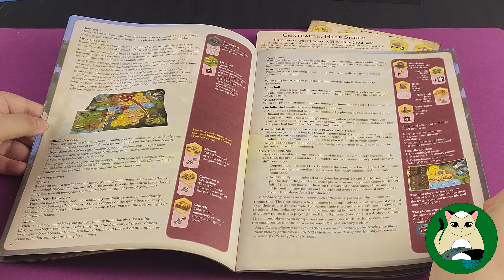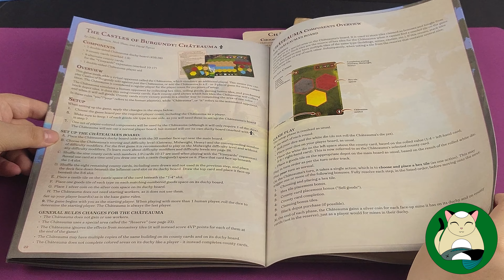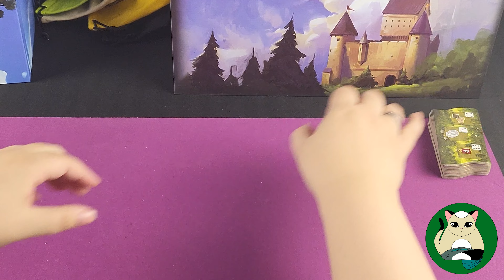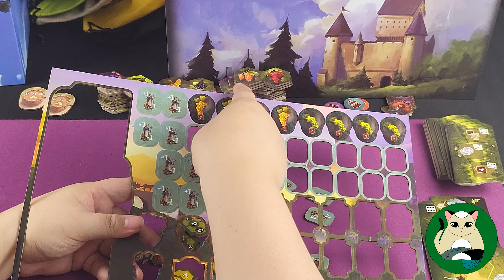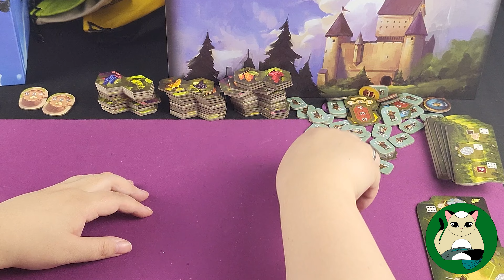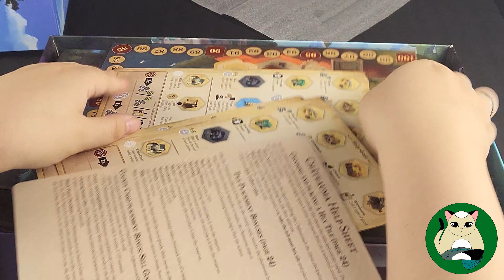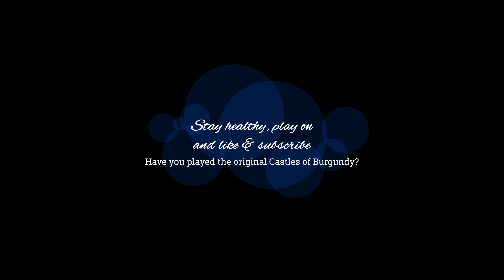The Castles of Burgundy: Special Edition - Unboxing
Welcome to Fish is for Cat!
This is the unboxing of Awaken Realms and Alea's 'The Castles of Burgundy: Special Edition'
Castles of Burgundy was released for the first time back in 2011 and received this crowdfunded special edition through GameFound in 2022.
The special edition contains all previously released expansions as well as a brand new Vineyard expansion.
We will unbox everything, punch all the boards and then show you how everything is repacked into this huge box.

00:00 Introduction
00:14 Unboxing
01:22 Rulebook
02:25 Help Sheets
03:01 Game Board
03:31 Punchboards
04:59 Player Boards
05:21 Automa Sheets
05:45 Components
08:12 Miniatures
09:57 More Components
10:46 Cards
11:25 Vineyard Boards
11:42 Preliminary Repacking
13:52 Punching the Boards
20:31 Repacking & Storing
23:02 Credits & Disclaimer